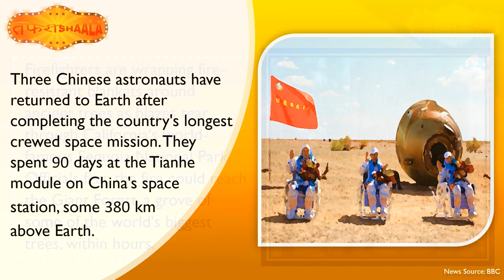Tafrishaala Prime Time Sep 17, 2021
Aukus: US and UK face international backlash over Australia defence deal

Astronauts return to Earth after China's longest space mission

California fires: General Sherman and other sequoias given blankets

Sri Lanka extends COVID-19 lockdown till October 1

Piyush Goyal attends G-20 Sherpas’ meeting